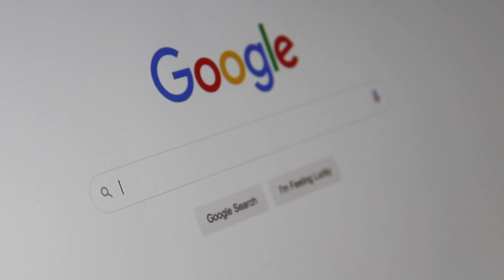UNE SOIRÉE TERRIFIANTE... (THREAD HORREUR RÉEL)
👦 Salut les petits potes, on se retrouve aujourd'hui pour trois Thread Horreur vraiment terrifiant c'est assez fou ce qui se passe dans ces 3 histoires, j'espere que vous allez avoir votre dose de peur et de frissons.

💟 Le petit pouce bleu de soutien tu le connais 💟

00:00 INTRO
00:51 1ER THREAD
04:36 2IEME THREAD
09:29 3IEME THREAD